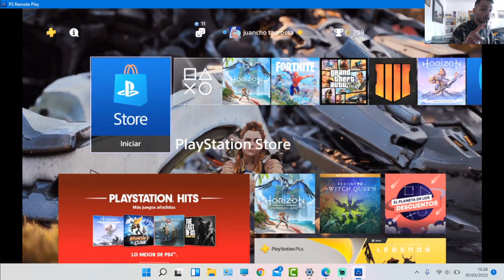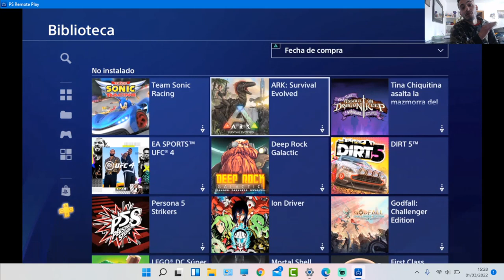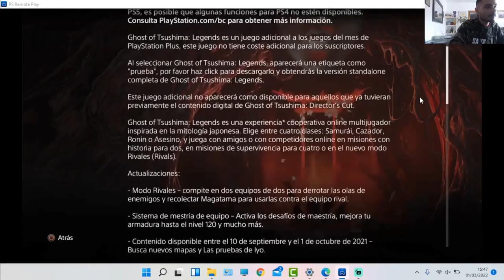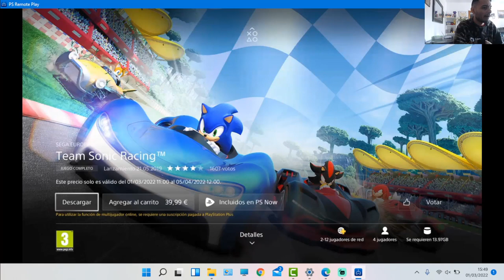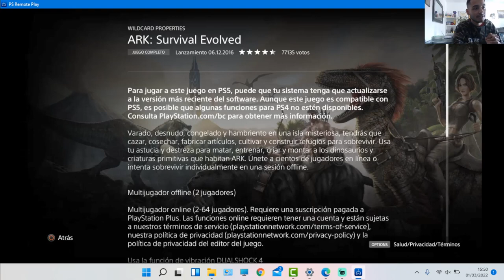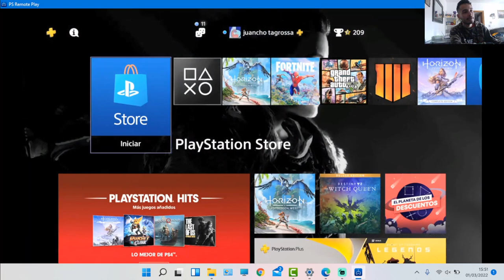*YA GRATIS* 3 NUEVOS JUEGOS EN PS4 CON PS PLUS MARZO 2022